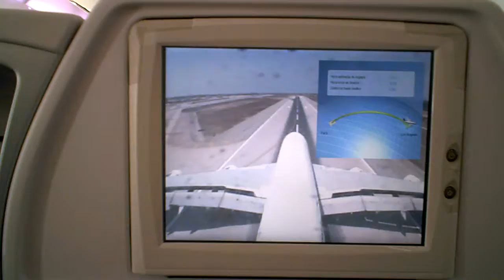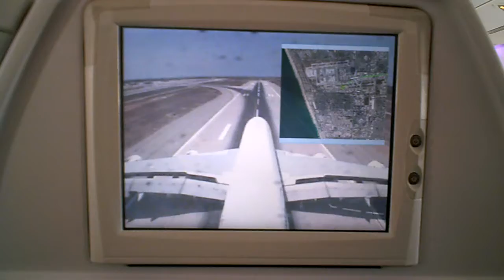Air France A380-800 Landing in LAX (as seen from monitor)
29-Apr-13 flight from CDG.